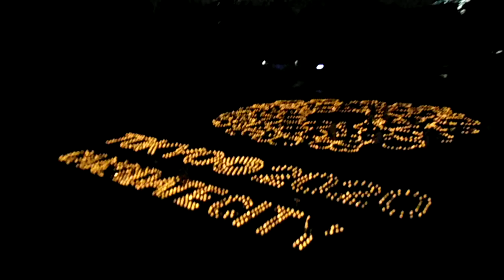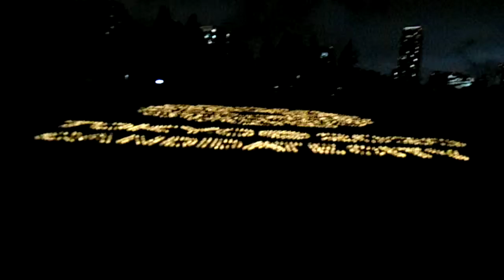DSCF6719東京ミッドタウン夏至キャンドルナイト20130620